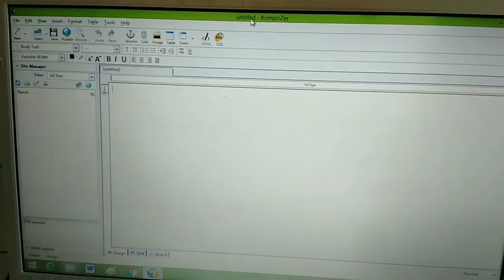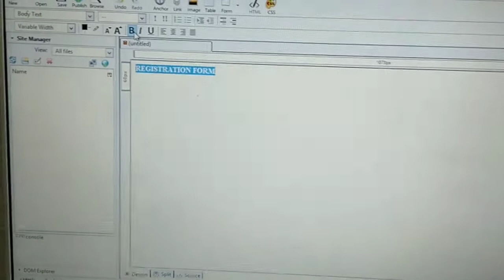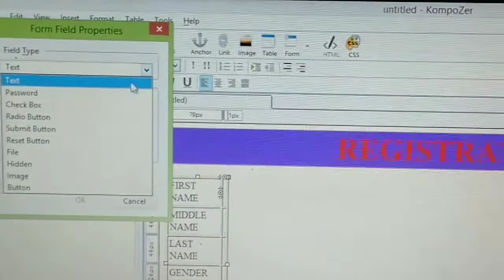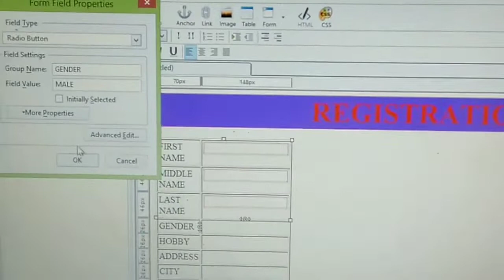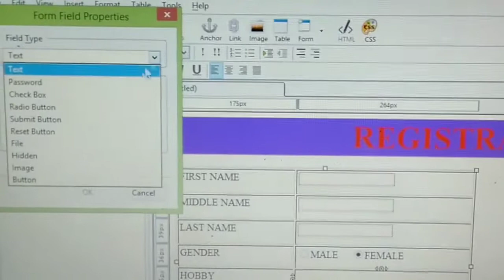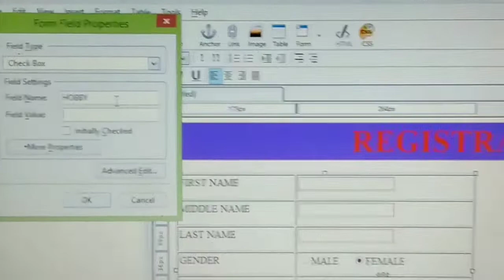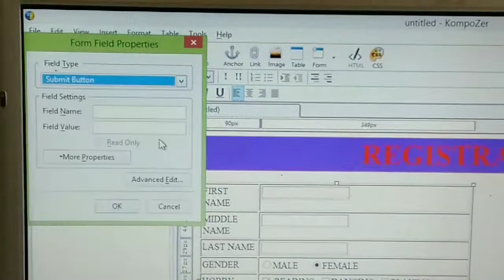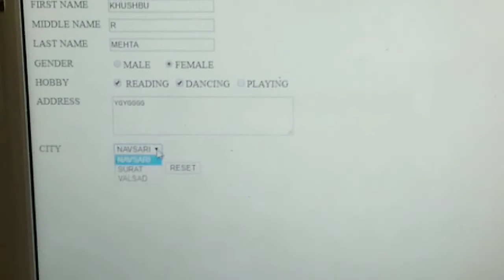Std-12 (Guj) COMPUTER How to create Registration form in Kompozer lecture-3